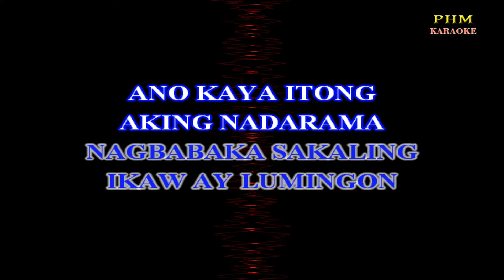♫ Sa May Bintana - James Coronel ♫ KARAOKE VERSION ♫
♫ Karaoke version of the song ♫ Sa May Bintana - James Coronel ♫
LAGI NA LANG
AKONG
DUMUDUNGAW SA MAY
BINTANA
UPANG MASULYAPAN KAHIT
ANINO MO MAN LAMANG
NAGBABAKA SAKALING
IKAW AY LUMINGON
ANO KAYA ITONG
AKING NADARAMA
ARAW ARAW
AKO'Y
NAGHIHINTAY SA MAY
BINTANA
NANANALANGIN SANA'Y
HINDI KA PA NAGDARAAN
PARANG BUMIBILIS
TIBOK NITONG PUSO
PAG IBIG BA ITONG
AKING NADARAMA
NAPUPUYAT SAKA IISIP
NABABATO NAIINIP
LAGING LAMAN NG
PANAGINIP
DI KAYANG MAGTIIS ISANG
ARAW SA MAY BINTANA
NG DI KITA MASULYAPAN
MAKINDATAN MAN LAMANG
TUMITIGIL BUONG MUNDO
SA TUWING IKAY MAGDARAAN
ARAW ARAW
AKO'Y
NAGHIHINTAY SA MAY
BINTANA
NANANALANGIN SANA'Y
PARANG BUMIBILIS
TIBOK NITONG PUSO
PAG IBIG NA ITONG
AKING NADARAMA
NAPUPUYAT SAKA IISIP
NABABATO NAIINIP
LAGING LAMAN NG
PANAGINIP
MAKINDATAN MAN LAMANG
TUMITIGIL BUONG MUNDO
SA MAY BINTANA
SA MAY BINTANA